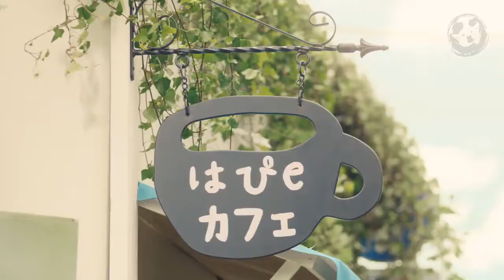日本CM集合 Japanese Commercial Home Real Estate Property 2017 #0001